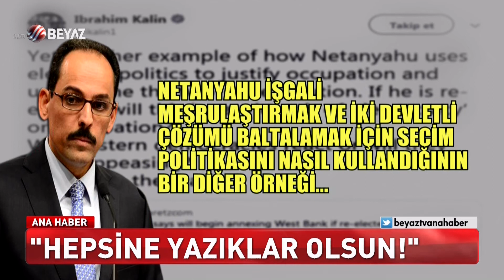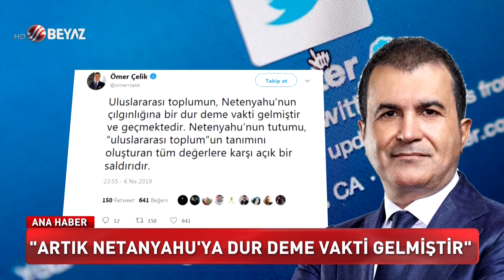NETANYAHU'DAN SKANDAL AÇIKLAMA!